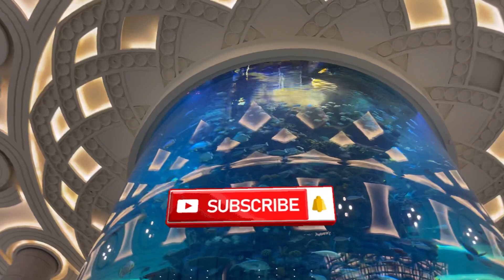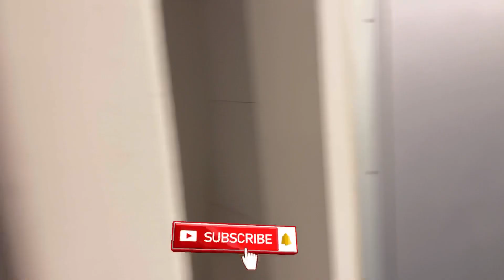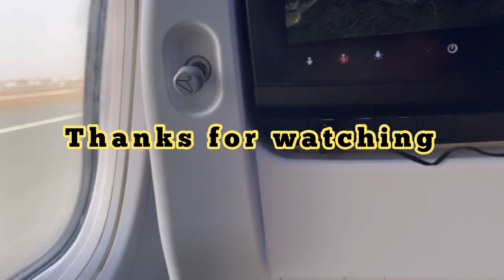Jeddah airport terminal 1 ( Saudi Arabia 🇸🇦)